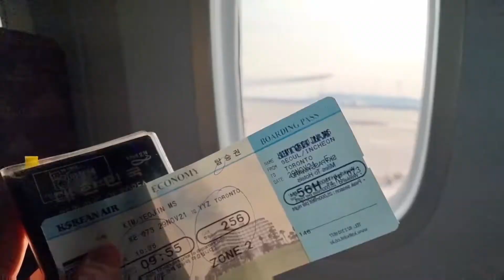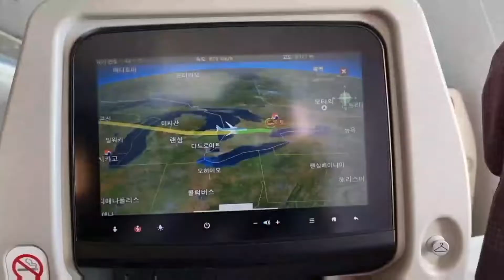냥덕주의☆)) 고양이핸드캐리 로 캐나다 이동기~~♥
당신의 평생 친구가 되어줄 고양이가 있는 그곳!!

귀여운고양이 동영상보고 힐링 하세요~ ^^

냥이들을 위한 내부 원목시설, 스크레쳐, 넓은공간 으로

냥이들의 편의와 건강위주로  운영을 하고 있습니다

방문하신 회원님들께서

팍팍한 생활과 정신없는 일상에서 벗어나

힐링 하실수 있는 곳입니다

언제든 부담없이 오셔서  따뜻한 커피 한잔 하세요~ ^^

         "캣프렌즈 프리미엄 고양이분양 전문"